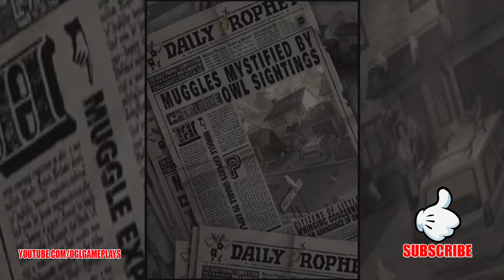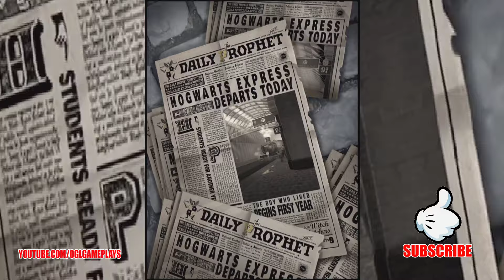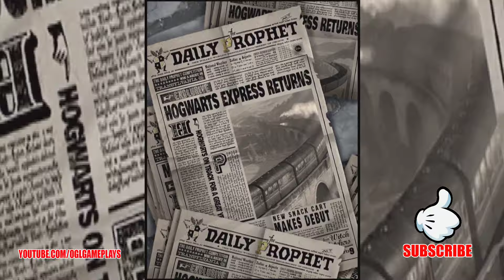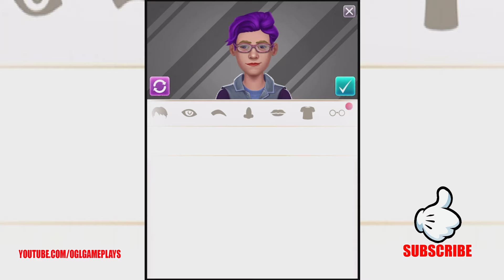Harry Potter: Puzzles & Spells (By Zynga) Gameplay Part 1 - Level 1-16 (Android IOS)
Harry Potter: Puzzles & Spells By Zynga (Android IOS)

It’s time to experience the magic and wonder of Harry Potter like never before! Prepare to cast spells, outsmart challenges, and celebrate the whimsy of the Wizarding World while becoming enchanted by the most magical matching puzzles ever found on your mobile device! Prove your match-3 skill by beating levels to upgrade and unlock new spells and magic abilities which will aid your quest to conquer more difficult match-3 puzzles. Get a chance to upgrade your spells as you prepare for the magically mischievous challenges ahead.

As you progress in your match-3 adventure, unlock classic moments from the films, including Harry, Ron and Hermione toppling a troll, Fred & George playing pranks, and Hagrid taking care of his magical creatures! Learn more about the wonders of the Wizarding World as you collect cards depicting artefacts, locations and oddities, which can earn you the help of a magical creature that will aid your match-3 puzzle solving! So get ready to ‘swish and flick’ your way to a magical journey of your very own in the most whimsical of match-3 games!

• Solve match-3 challenges featuring the original Wizarding World characters from the Harry Potter films! Develop your magic skills by progressing through innovative puzzle play where you’ll master Spells and enjoy an endless array of Daily Events that continue to delight and surprise even the most adept of puzzle experts.
o Level-up Your Abilities: Earn experience points throughout the game to increase your level, unlock rewards and gain magic abilities that assist you in overcoming each new match-3 puzzle.
o Unlock & Upgrade Spells: Use Spells to beat puzzles by obliterating obstacles and removing hazards. For example, cast Wingardium Leviosa to move objects out of your way.
o Relive the Magic of Harry Potter: As you solve imaginative Match-3 puzzles, celebrate the most memorable moments from the Harry Potter stories. Along the way, the Daily Prophet will keep you up to date with Harry Ron and Hermione as they progress on their epic journey!
o Amass Glorious Collections: With each puzzle that you solve, you’ll be ever gaining collectible cards that celebrate the amazing artefacts, locations and oddities of the Wizarding World. Work on your collection and receive a marvelous creature that will deliver benefits that directly assist you as you solve the most challenging of puzzles.
o Enjoy Daily Events: Take part in new and exciting events every day! Celebrate characters’ Birthdays, and upgrade spells as you witness a multitude of magical Harry Potter moments!